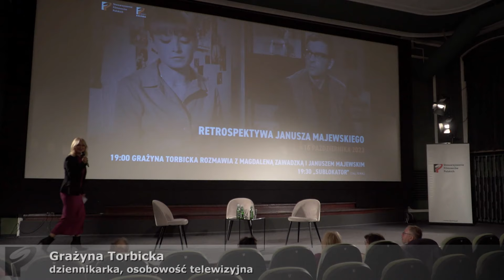Rozmowa Grażyny Torbickiej z Januszem Majewskim i Magdaleną Zawadzką - "Sublokator"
16 października 2023 roku w warszawskim kinie Kultura odbyła się projekcja filmu "Sublokator" Janusza Majewskiego oraz rozmowa Grażyny Torbickiej z reżyserem i aktorką Magdaleną Zawadzką. Organizatorem Retrospektywy Janusza Majewskiego jest Stowarzyszenie Filmowców Polskich.